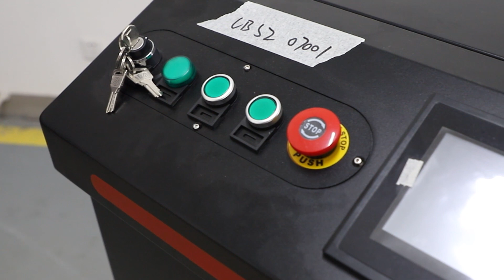Small welding machine